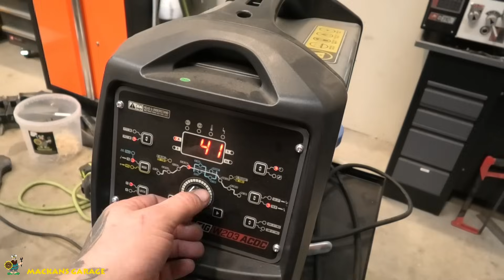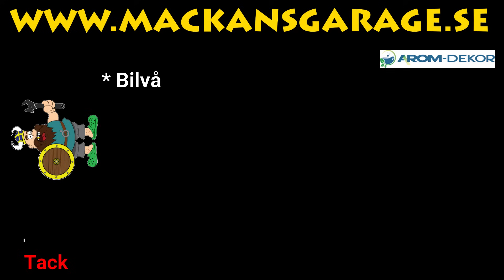Svetsar om billigt Plenum insug till Volvo!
Köpte billigaste Plenuminsuget på KL och moddar om det för att passa Volvo 240.
Berno och Johan kommer till garaget och hjälper till.

BLACK WEEK i webshopen!
Gäller så länge lagret räcker.

Och ibland längre oredigerade avsnitt, extra avsnitt, tävlingar osv.
Donera via swish: 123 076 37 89

Mackan & Frugan
Där hittar ni även Mackans Garage låtarna!